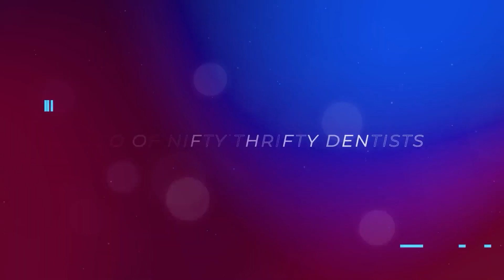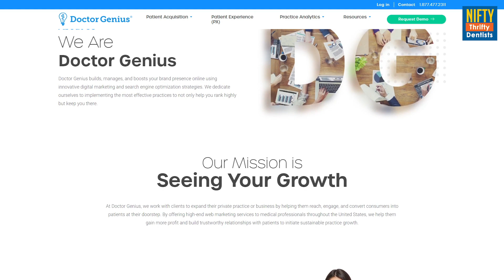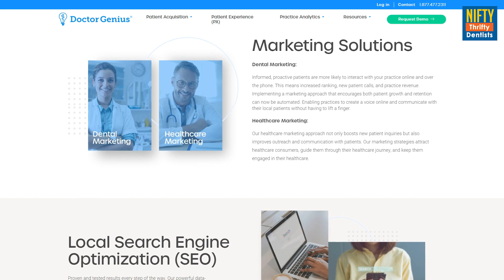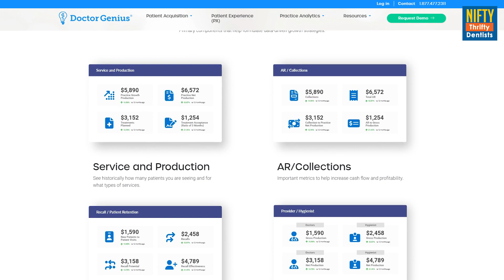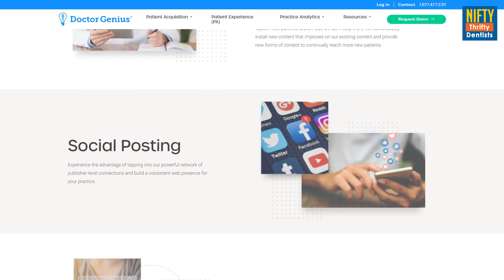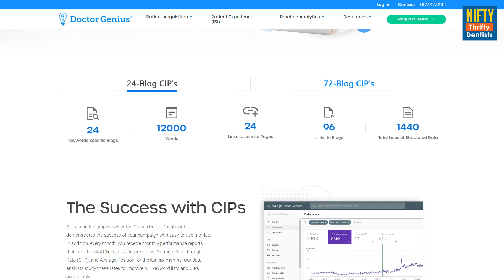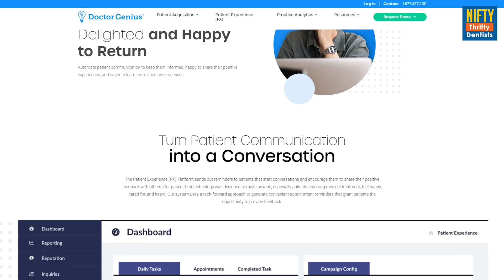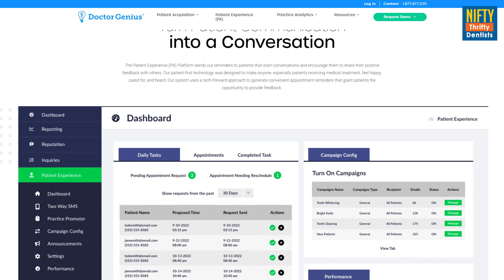Unveiling Doctor Genius - Dental Marketing Pros at SmileCon with Hunter Herrick and Dr. Glenn Vo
Introduction:

Join Dr. Glenn Vo and his encounter with Hunter Herrick, Senior Account Manager at Doctor Genius, as he explores SmileCon. Highlights the significance of dental marketing in today's competitive healthcare landscape.

Why Choose Dental Marketing Professionals:

Dentists, often managing their practices, face marketing dilemmas.
Stresses the decision between self-marketing and professional expertise.
Doctor Genius' 13-year experience and a team of 70 experts.
Spotlights the value of dedicated dental marketing specialists.

Focus on Dentistry, Not Marketing:

Dentists excel in their field, while marketing can be overwhelming.
Emphasizes Doctor Genius' expertise and passion in dental marketing.
Encourages prioritizing patient care and entrusting marketing to professionals.

Conclusion:

Expresses gratitude to SmileCon attendees.
Invites those in need of dental marketing expertise to connect with Doctor Genius.
Underlines Doctor Genius' role in elevating dentists in the dental world.

Outro:

Follow Doctor Genius for your dental marketing needs.